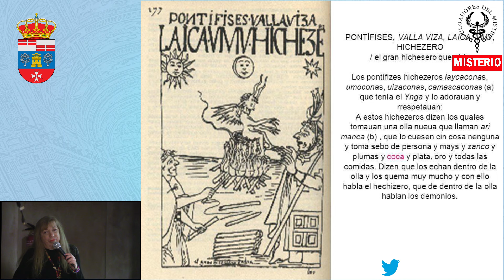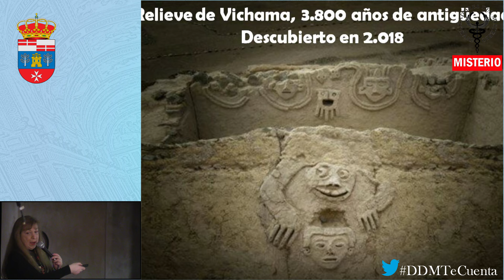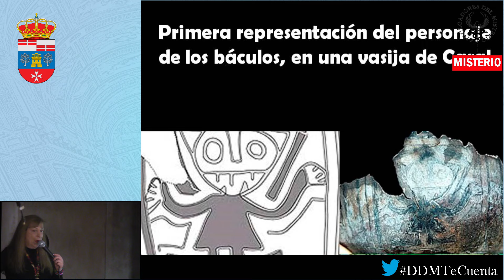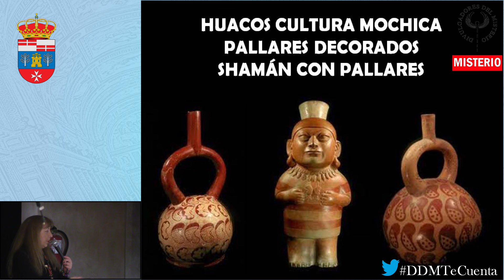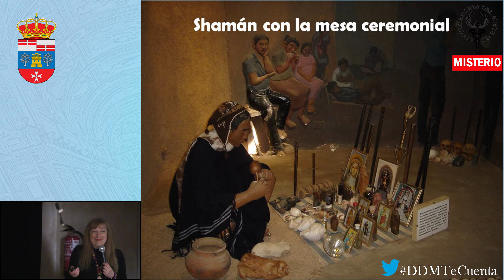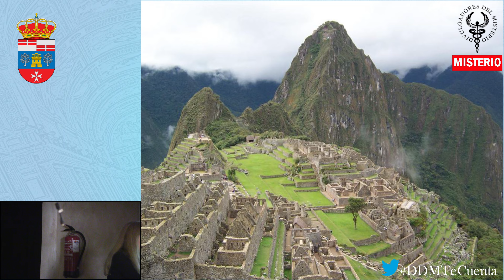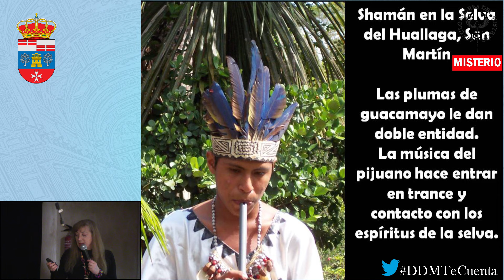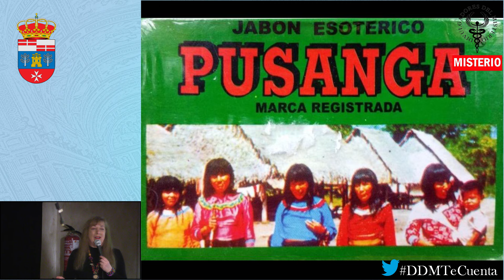🧙‍♂️CHAMANES Y BRUJOS EN LOS ANDES Y AMAZONAS🧙‍♂️ por Carmen Valadés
Los 'iniciados' en los secretos de la naturaleza son los chamanes. Un chamán es un hombre sabio que ejerce como líder de su tribu y se comunica con los espíritus o dioses de la naturaleza, generalmente encarnados en animales

IV Jornadas de Historia y Misterio EL VISO DE SAN JUAN